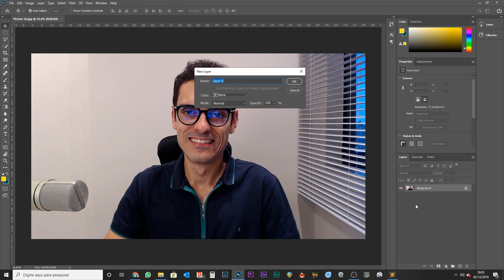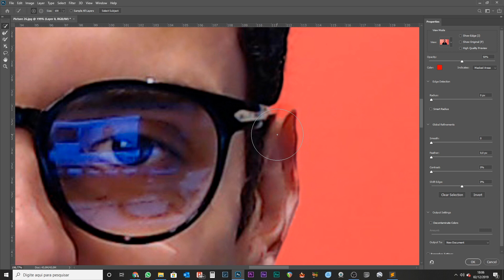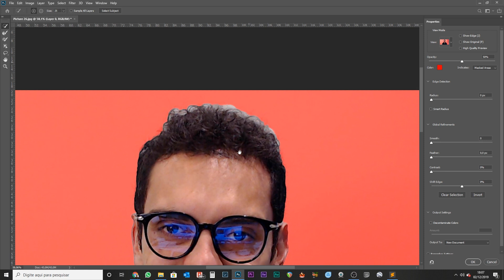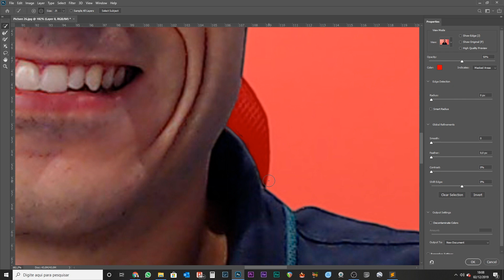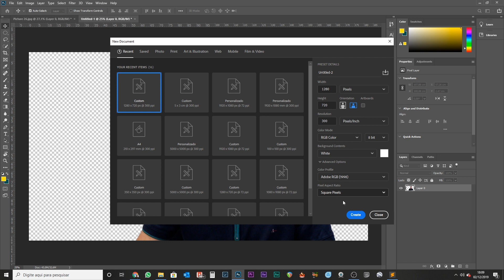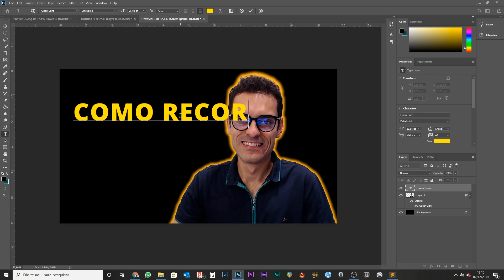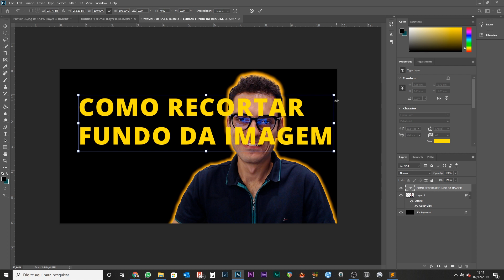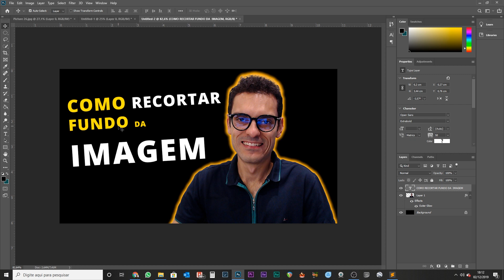Como Remover Fundo no Photoshop - Fica perfeito e é muito fácil de fazer!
Você pode se tornar um especialista em Photoshop.

Gente, resolvi gravar esse vídeo pra todos aqui do canal que são empreendedores online e tem essa dúvida: Como Remover Fundo no Photoshop?

Na verdade, tirar fundo da foto no Photoshop nos dias atuais já não é nenhuma dor de cabeça.

Nesse vídeo eu te mostro como você pode excluir fundo no Photoshop super fácil. Easy Easy!

✔️ E-book GRATUITO: Aprenda as 5 técnicas que profissionais do marketing usam pra faturar MILHARES DE REAIS e domine o seu mercado.